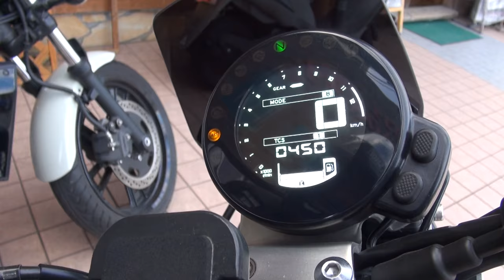素敵な女性ライダーツーリング 2016 YAMAHA XSR900 2016 ヤマハ XSR900 RN46J 2016 XSR900 2016 Kawasaki VULCAN S バルカンS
素敵な女性ライダーツーリング　2016 YAMAHA XSR900　2016 ヤマハ XSR900　RN46J　 2016 XSR900　2016 Kawasaki VULCAN S　カワサキ・バルカンS